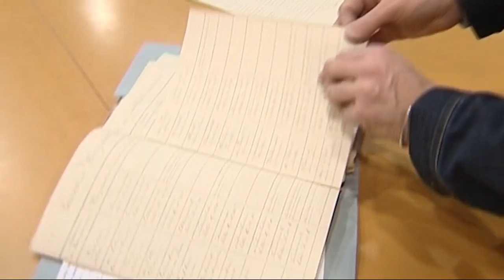Beno Hofman is aan het crowdfunden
Beno Hofman kan het niet laten. Hij heeft een idee en wil voor OOGtv antwoord zoeken op geschiedenisvragen die hij vaak te horen krijgt van Groningers.De voormalig programmamaker bij Oogtv maakte in het verleden meer dan 400 afleveringen van Beno's stad. Een programma over stadse geschiedenis. Het was een van de populairste OOG programma's ooit. Nu wil Beno terug komen met een interactief programma bij OOG. Stel Beno een vraag en hij gaat op zoek naar het antwoord. Voor de financiering doet hij een beroep op het publiek. De stadshistoricus grijpt naar een modern middel: crowdfunding.Donderdagmiddag passeerde het project van Hofman de 2575 euro. Kijk voor meer informatie: voordekunst.nl